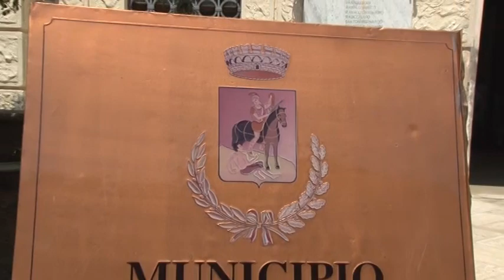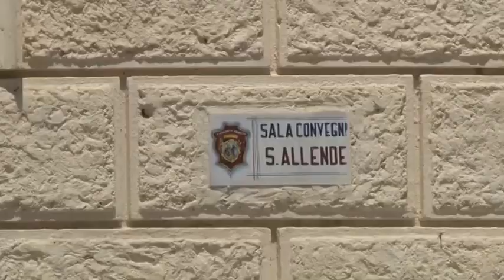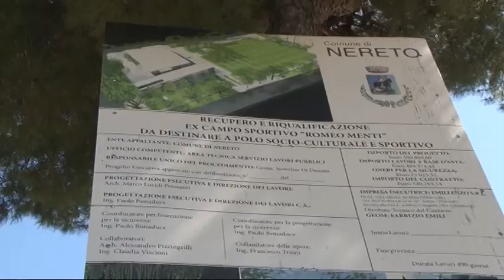Nereto, il sindaco Laurenzi tira le somme dei primi sei mesi di amministrazione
| SUPER J |

Nereto, il sindaco Daniele Laurenzi tira le somme dei primi sei mesi di amministrazione e si confronta con i cittadini

Contatti Redazione:
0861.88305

Seguiteci su